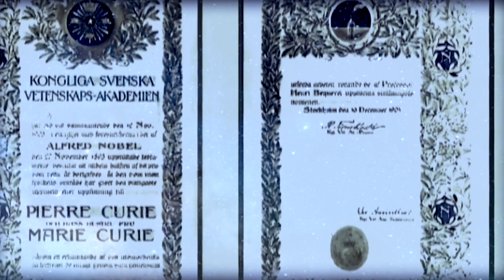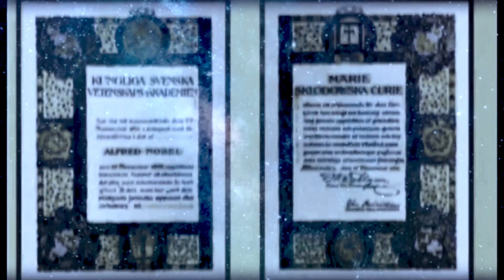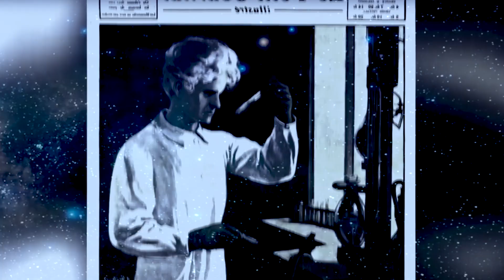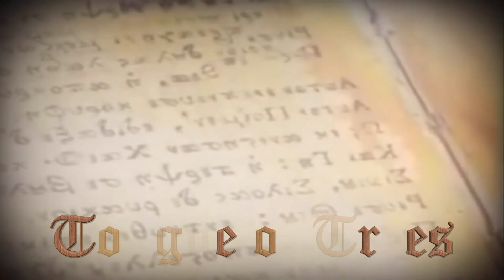Marie Curie: Beauty of Science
Marie Curie was the first woman to win a Nobel Prize, in Physics, and with her later win, in Chemistry, she became the first person to claim Nobel honors twice. Her efforts with her husband Pierre led to the discovery of polonium and radium, and she championed the development of X-rays.
Who Was Marie Curie?

Marie Curie became the first woman to win a Nobel Prize and the first person — man or woman — to win the award twice. With her husband Pierre Curie, Marie's efforts led to the discovery of polonium and radium and, after Pierre's death, the further development of X-rays. The famed scientist died in 1934 of aplastic anemia likely caused by exposure to radiation.

As a child, Curie took after her father. She had a bright and curious mind and excelled at school. But despite being a top student in her secondary school, Curie could not attend the male-only University of Warsaw. She instead continued her education in Warsaw's "floating university," a set of underground, informal classes held in secret

For roughly five years,  Curie worked as a tutor and a governess. She used her spare time to study, reading about physics, chemistry and math.

In 1891, Curie finally made her way to Paris and enrolled at the Sorbonne. She threw herself into her studies, but this dedication had a personal cost: with little money, Curie survived on buttered bread and tea, and her health sometimes suffered because of her poor diet.

Curie completed her master's degree in physics in 1893 and earned another degree in mathematics the following year.

Marie married French physicist Pierre Curie on July 26, 1895. They were introduced by a colleague of Marie’s after she graduated from Sorbonne University; Marie had received a commission to perform a study on different types of steel and their magnetic properties and needed a lab for her work.

A romance developed between the brilliant pair, and they became a scientific dynamic duo who were completely devoted to one another. At first, Marie and Pierre worked on separate projects. But after Marie discovered radioactivity, Pierre put aside his own work to help her with her research.

Marie suffered a tremendous loss in 1906 when Pierre was killed in Paris after accidentally stepping in front of a horse-drawn wagon. Despite her tremendous grief, she took over his teaching post at the Sorbonne, becoming the institution's first female professor.

In 1897, Marie and Pierre welcomed a daughter, Irène. The couple had a second daughter, Ève, in 1904.

Irène Joliot-Curie followed in her mother's footsteps, winning the Nobel Prize in Chemistry in 1935. Joliot-Curie shared the honor with her husband, Frédéric Joliot, for their work on the synthesis of new radioactive elements.

Curie conducted her own experiments on uranium rays and discovered that they remained constant, no matter the condition or form of the uranium. The rays, she theorized, came from the element's atomic structure. This revolutionary idea created the field of atomic physics. Curie herself coined the word "radioactivity" to describe the phenomena.

Following Curie’s discovery of radioactivity, she continued her research with her husband Pierre. Working with the mineral pitchblende, the pair discovered a new radioactive element in 1898. They named the element polonium, after Curie's native country of Poland.

They also detected the presence of another radioactive material in the pitchblende and called that radium. In 1902, the Curies announced that they had produced a decigram of pure radium, demonstrating its existence as a unique chemical element.

Curie won two Nobel Prizes, for physics in 1903 and for chemistry in 1911. She was the first woman to win a Nobel Prize as well as the first person—man or woman—to win the prestigious award twice. She remains the only person to be honored for accomplishments in two separate sciences.

Curie received the Nobel Prize in Physics in 1903, along with her husband and Henri Becquerel, for their work on radioactivity. With their win, the Curies developed an international reputation for their scientific efforts, and they used their prize money to continue their research.

In 1911, Curie won her second Nobel Prize, this time in Chemistry, for her discovery of radium and polonium. While she received the prize alone, she shared the honor jointly with her late husband in her acceptance lecture.

Around this time, Curie joined with other famous scientists, including Albert Einstein and Max Planck, to attend the first Solvay Congress in Physics and discuss the many groundbreaking discoveries in their field.

Death

Curie died on July 4, 1934, of aplastic anemia, believed to be caused by prolonged exposure to radiation.